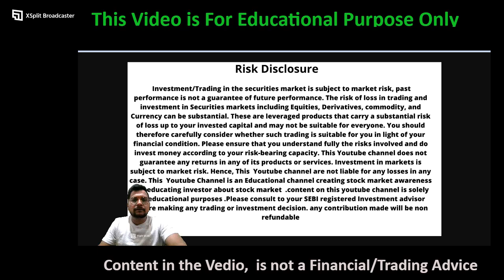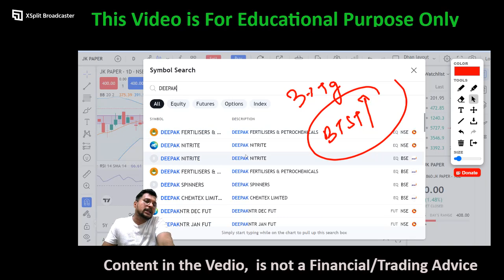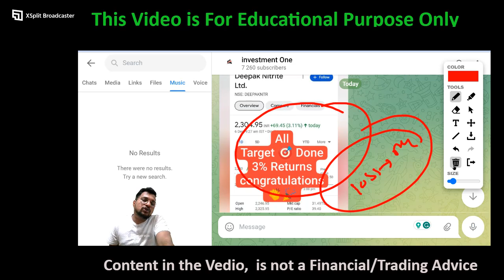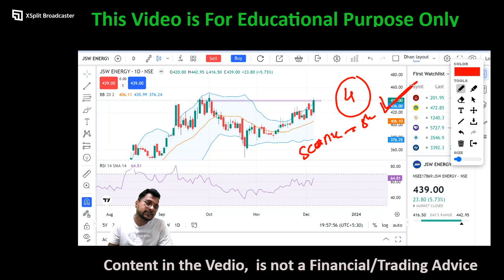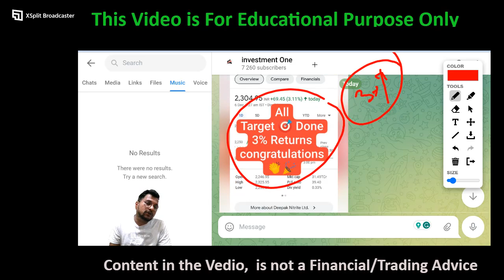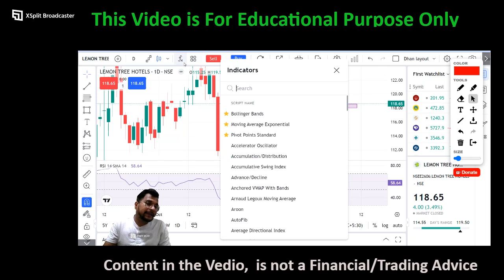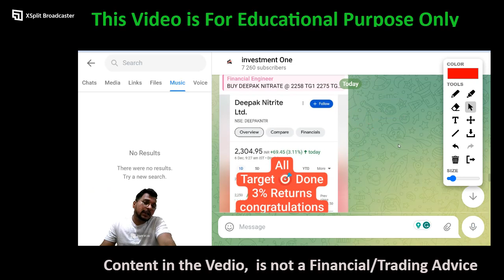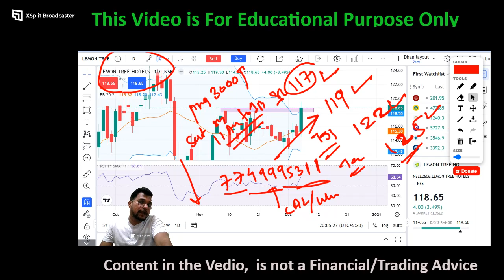How to Analyst stock for Swing Trading | Swing trading stock selection based on chart class 16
Become Profitable Trader
swing trading,
positional trading,